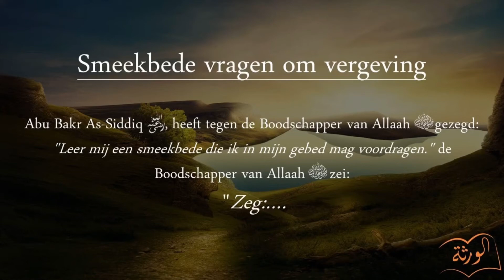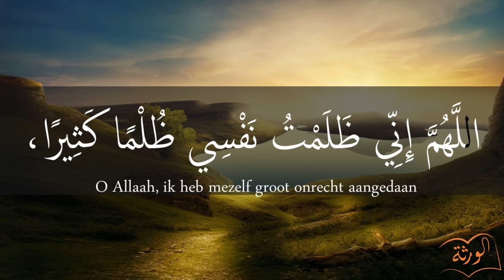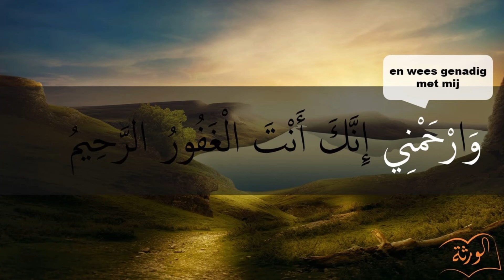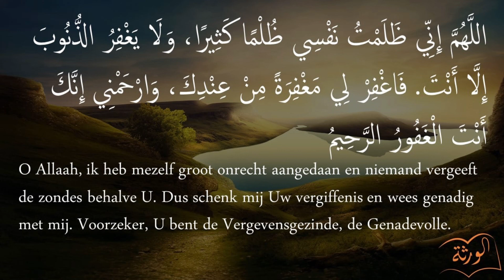Smeekbede vragen om vergeving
*Smeekbede in het Arabisch*

اللَّهُمَّ إِنِّي ظَلَمْتُ نَفْسِي ظُلْمًا كَثِيرًا، وَلَا يَغْفِرُ الذُّنُوبَ إِلَّا أَنْتَ. فَاغْفِرْ لِي مَغْفِرَةً مِنْ عِنْدِكَ، وَارْحَمْنِي إِنَّكَ أَنْتَ الْغَفُورُ الرَّحِيمُ

*interpretatie van de betekenis*
O Allaah, ik heb mezelf groot onrecht aangedaan en niemand vergeeft de zondes behalve U. Dus schenk mij Uw vergiffenis en wees genadig met mij. Voorzeker, U bent de Vergevensgezinde, de Genadevolle.

*Uitspraak (transcriptie)*
Allaahoemma innie dhalamtoe nafsie dhoelmen kathieran, wa laa yaghfiroe-dhoenoeba illa ant, faghfir lie maghfiratan min °iendika, warhamnie innaka anta-l-Ghafoeroe-r-Rahiem